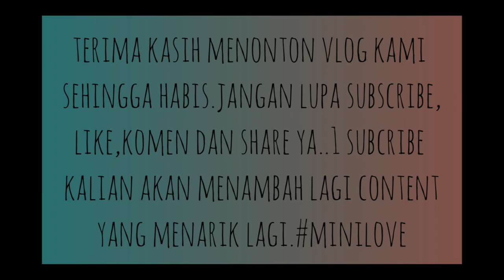SAMBUTAN BIRTHDAY CUCU LELAKI PERTAMA YANG KE2 TAHUN😍